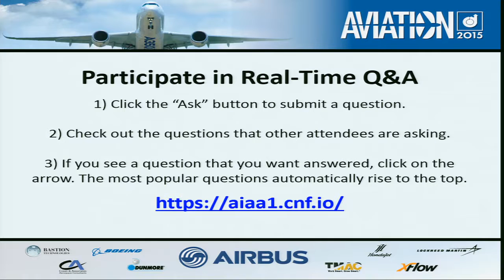2015 AIAA AVIATION— NASA Aviation: Keynote Speech by the Honorable Charles Bolden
AIAA AVIATION 2015, Keynote Speech by the Honorable Charles Bolden